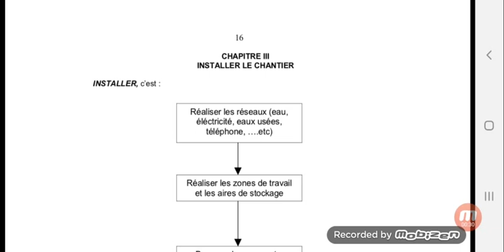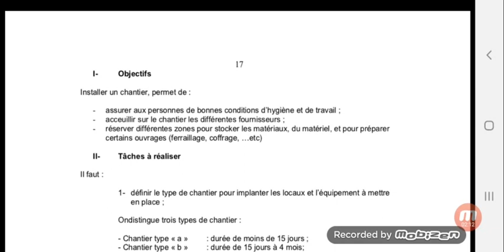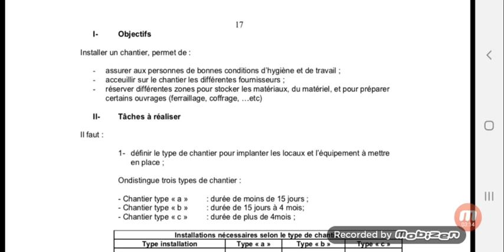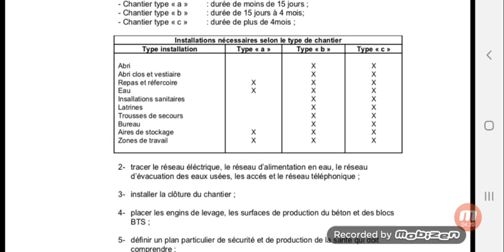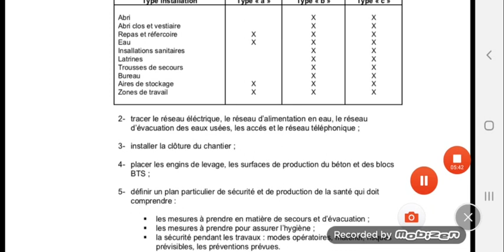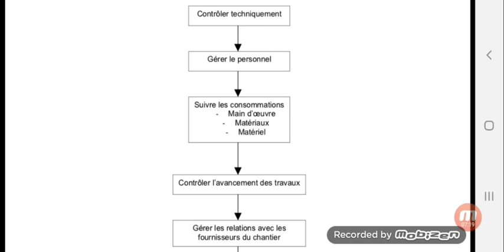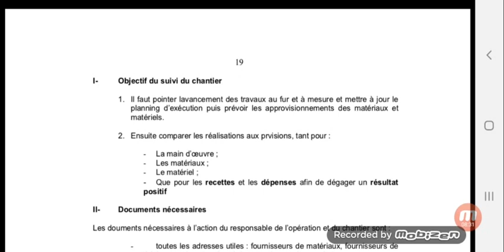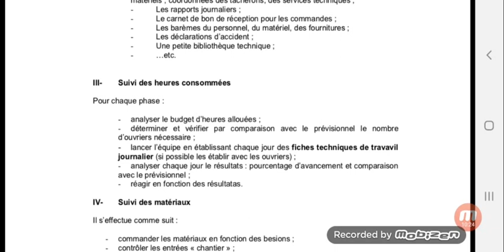Cours gestion de chantier de construction